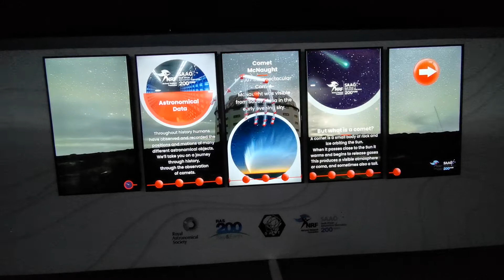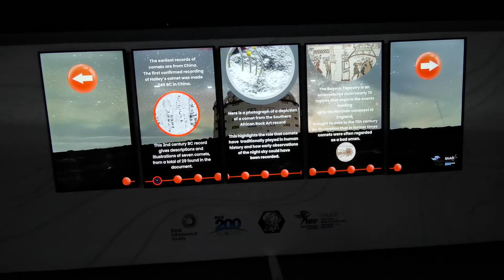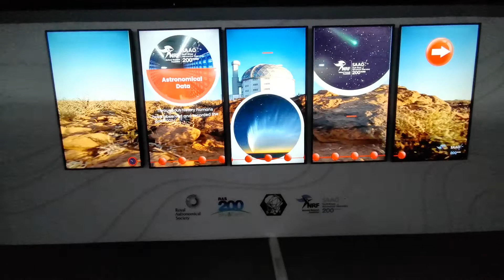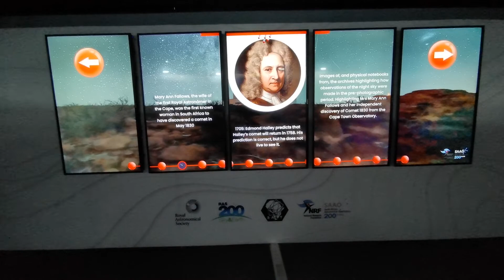Gesture Controlled HD Poster Wall for SAAO - Permanent digital wall installation